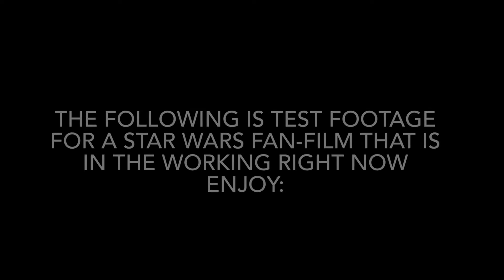Star Wars Fan Film | Concept footage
Excuse the audio…